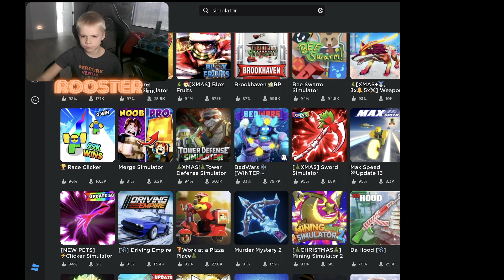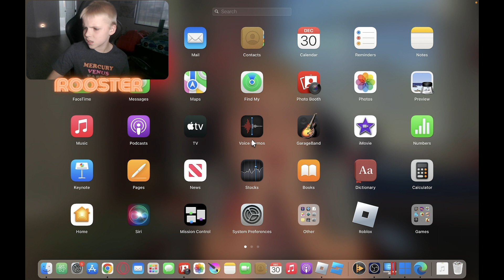WE RAN FASTER THAN USAIN BOLT IN ROBLOX RACE CLICKER